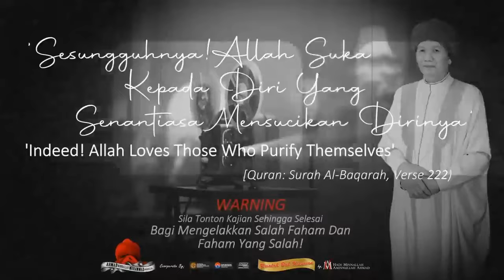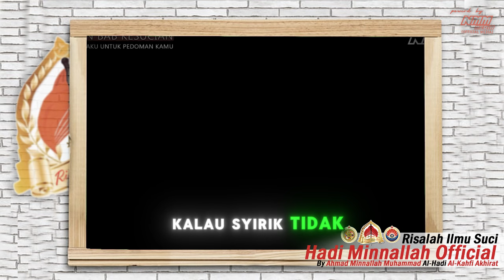HAK Dan AMANAH Dirimu ( Risalah Bab Kesucian)